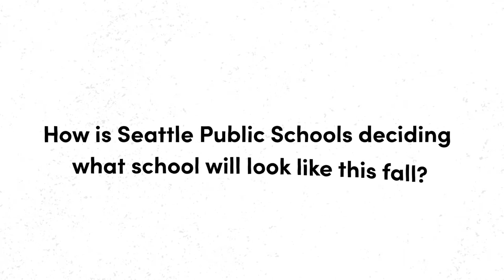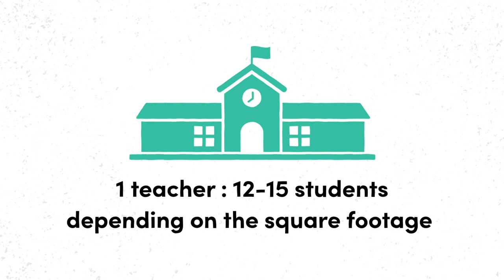SPS Covid-19 - Returning to school this Fall (Amharic)